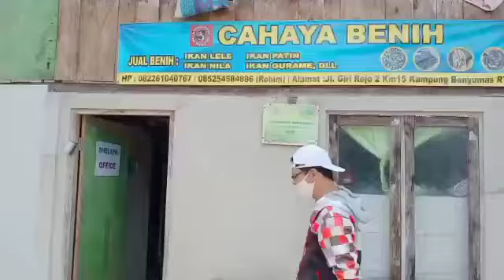MASUK KAMPUNG BANYUMAS BALIKPAPAN KILO 15, BELANJA BIBIT LELE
Jalan-jalan menuju Kampung Banyumas , Jalan Giri Rejo 2, Kecamatan Balikpapan Utara, kilometer 15 Kota Balikpapan, Provinsi Kalimantan Timur pada Sabtu 17 April 2021 pagi menjelang siang.

Datang ke lokasi ini mencari bibit lele untuk dipelihara, sebagai pelamiasan hobi, memberi warna di pekarangan rumah Gang Puncak, Pesona Bukit Batuah, Kelurahan Graha Indah, Balikpapan Utara.

Selama menempuh perjalan, masuk ke Kampung Banyumas ke tempat pembenihan lele, mendapatkan atmosfer desa yang lestari, padahal ini Kampung Banyumas berada di kawasan perkotaan bernama Kota Balikpapan yang berjulukan kota minyak.

Di tempat ini, terdapat petani ikan bernama Cahaya Benih, menjual bibit lele yang sehat dan lincah dengan harga terjangkau per ekornya Rp 250 saja. Pelihara ikan lele memang asyik, sebab tidak terlalu sukar.